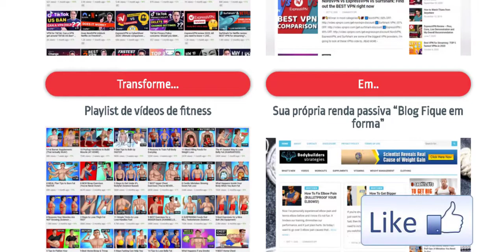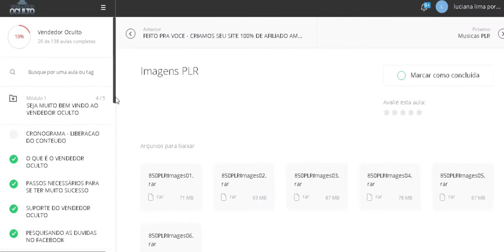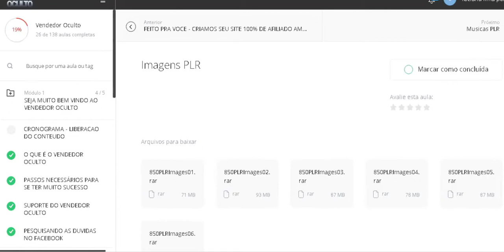(ATENÇÃO!!!) Curso Vendedor Oculto funciona? Vendedor Oculto Vale a Pena?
Hoje eu estou aqui gente para falar com vocês sobre esse treinamento novo que está fazendo  sucesso, o vendedor oculto.

Muitas pessoas chegaram até mim, perguntando sobre esse treinamento
com várias dúvidas. Então fica comigo até o final desse vídeo que vou estar esclarecendo todas as dúvidas.

Vocês  vão ver se esse treinamento funciona, se é bom, se vale a pena
e principalmente, como ele funciona.

Pois bem, basicamente o vendedor oculto é um software que converte qualquer vídeo do youtube e vai adicionando em um blog.

Esse blog foi previamente configurando por você. Você pode usar essa tecnologia para qualquer nicho.

Você ainda ganha um curso de youtube. Vou te mostrar aqui a minha área de membros. O curso de youtube é ministrado pelo próprio Murilo

Essa ferramenta de automatizar o blog, é uma tendência lá fora e o Murilo foi o percussor, ao trazer isso para o Brasil.

Atualmente, o curso  tem 10 módulos, 138 aulas

A primeira parte do curso é o treinamento de youtube, depois que ele entra na ferramenta propriamente dita.

Achei a ferramenta incrível mesmo
Mas quero te deixar um alerta: cuidado com sites falsos que já estão pirateando esse treinamento. Somente navegue no site oficial